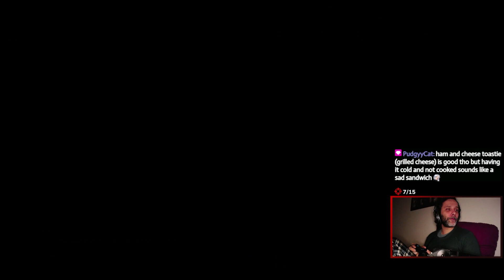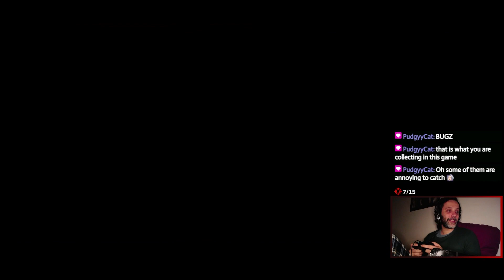Zelda Twilight Princess - Big Bad Wolf Mountain Climb - Nairux Plays Part 4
This is part four of my Legend of Zelda Twilight Princess playthrough on the Wii U! Wolf time is my least favourite time in this game or maybe it's because of the collecting the light tears part cause it just feels like filler to me. Good thing these sections are short.
Timestamps:
00:00 - Ordon Village aftermath
05:11 - Hyrule Fields
09:12 - Fixing the wood bridge
17:20 - Light tears Kakariko Village
41:27 - Light tears Death Mountain
50:07 - Light Spirit Eldin
51:52 - Meeting Renado
55:18 - Exploring Kakariko Village